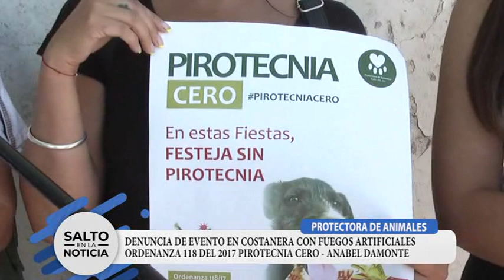PROTECTORA DE ANIMALES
DENUNCIA POR PIROTECNIA